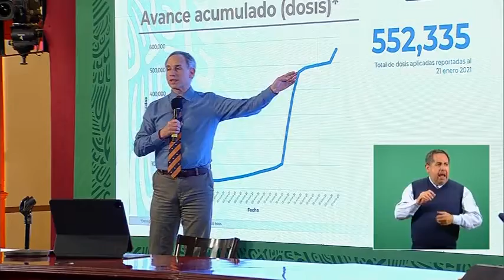Para Empezar el Día 22 de enero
Inicia tu viernes con el mejor resumen informativo.